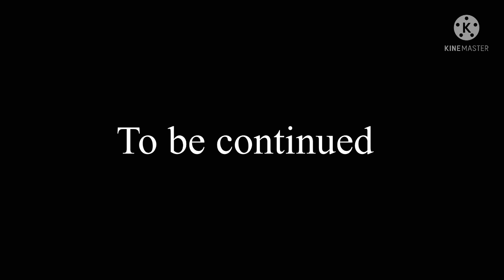“Jealousy of the past” pt.2 file and baldi's backstory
Took me one hour to make this and to type
Sorry if I spelled the words wrong I was trying to post it as fast as I could….